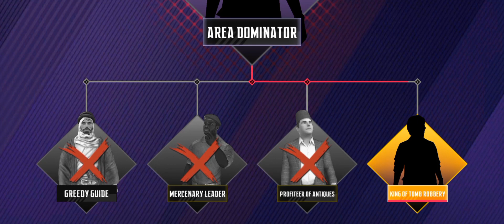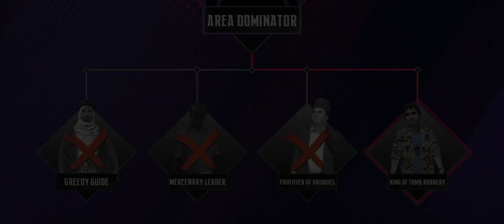Kill the king of town robbery| Ninja creed